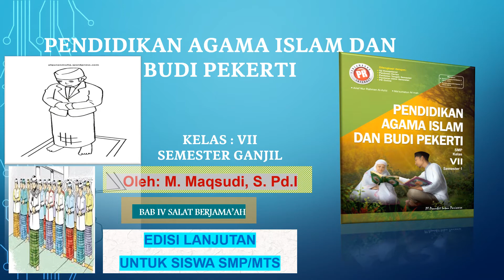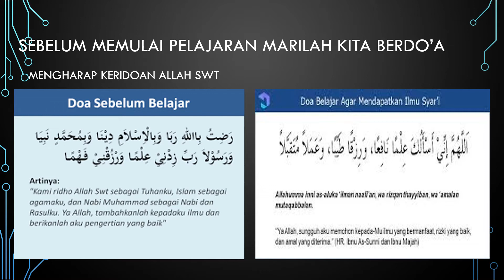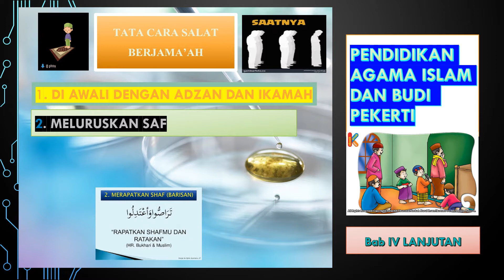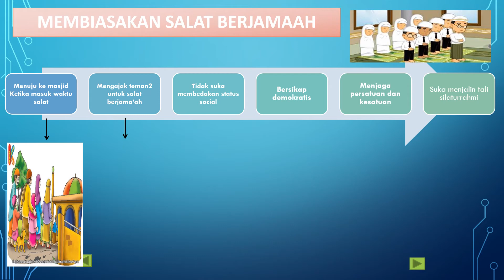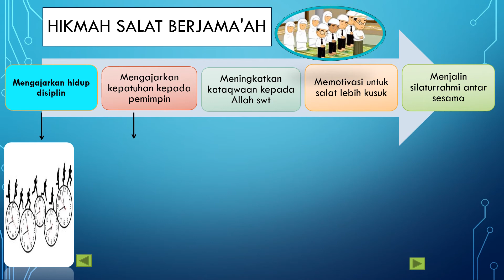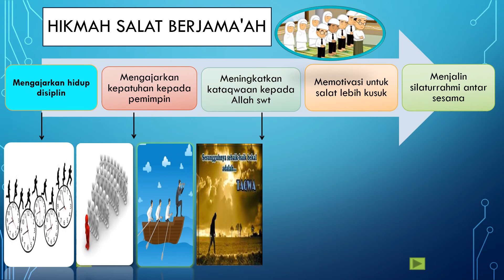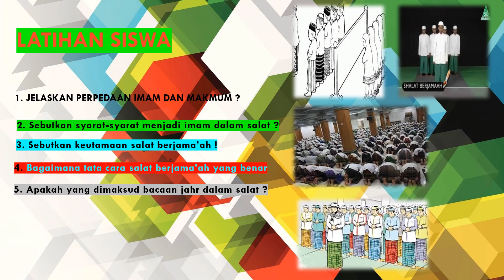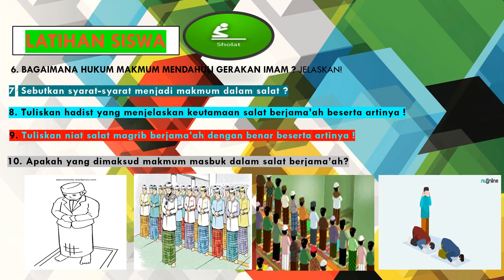MATERI PAI BAB 4 LANJUTAN DAN LATIHAN SOAL PAI EDISI 2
HIKMAH SALAT BERHJAMA'AH DAN TATA CARA SALAT BERJAMA'AH

Jangan lupa leke, sheree dan subscreb

muhammad maqsudi chenel